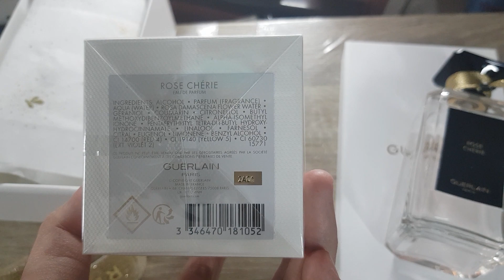GUERLAIN Rose Chérie unboxing again #3 (L'Art & La Matière collection)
Review และเปิดแบ่ง